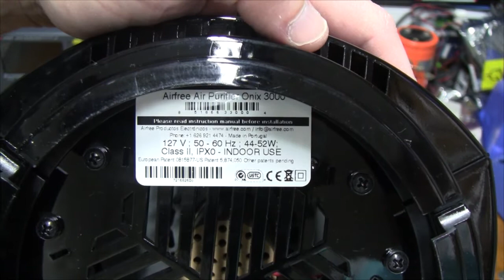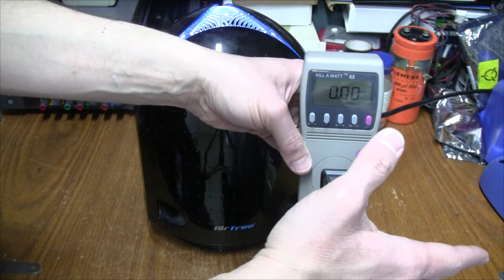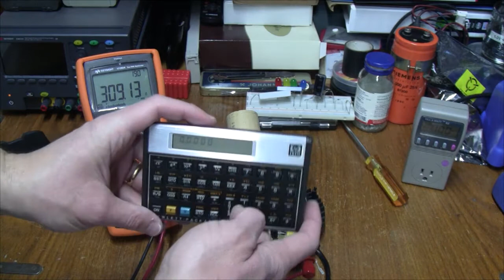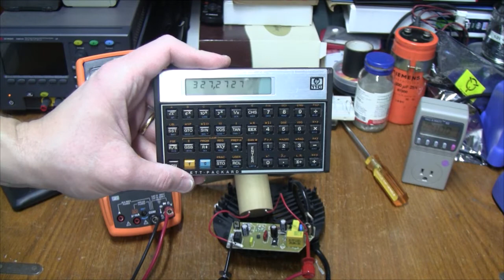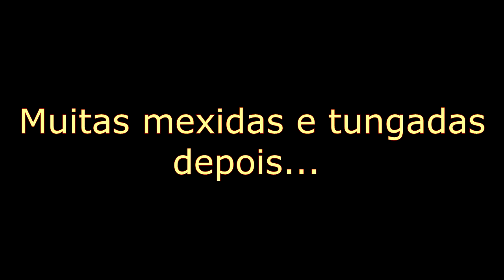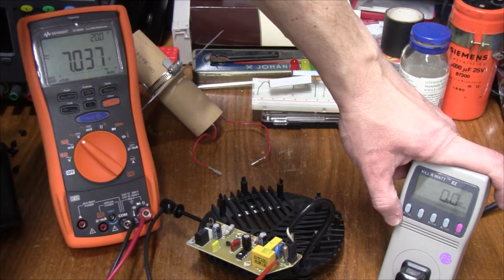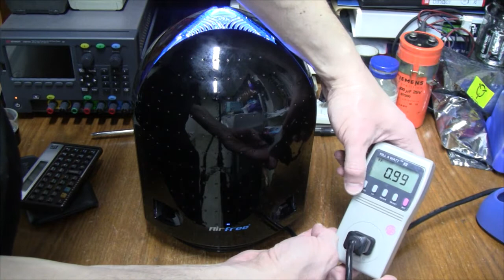Vbe 033: consertando um Sterilair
Neste vídeo desmonto e tento consertar um aparelho do tipo "Sterilair" (Airfree onix 3000). Com direito a uma pequena demonstração do Kill A Watt EZ e o Keysight U1282A em ação!